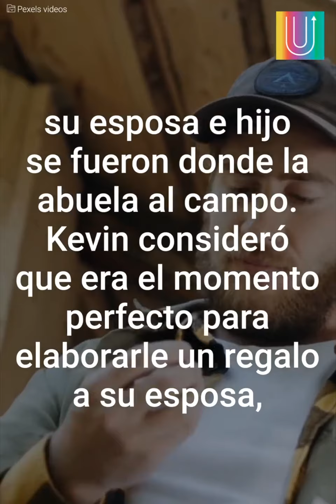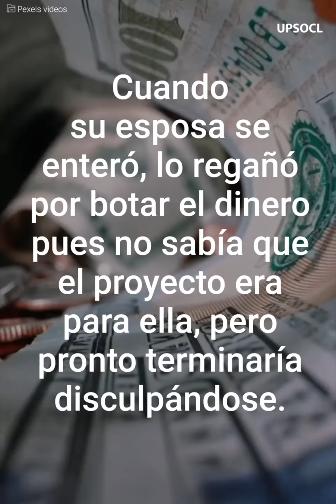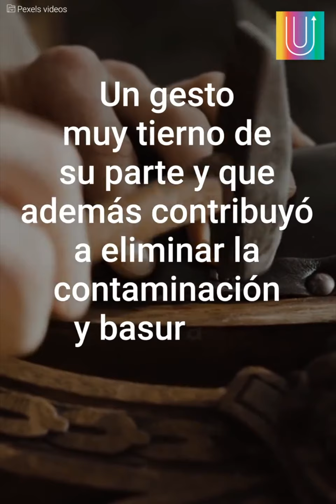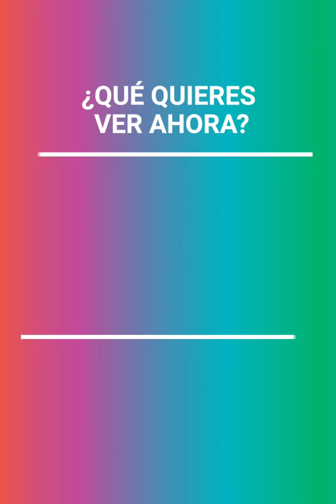¡Invirtió su dinero en una chatarra! | Mensajes Positivos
Acostumbrado a realizar siempre proyectos para su casa, un hombre decide sorprender a su esposa comprándole una chatarra. Ella no entendió nada, hasta que vió el resultado final.